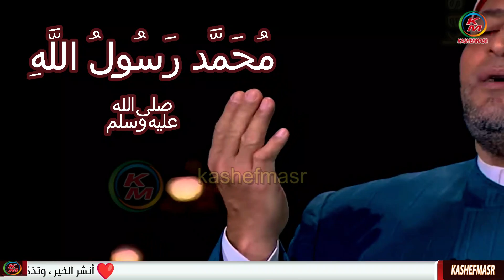اللهم تقبل يا رحمن يا رحيم مع الشيخ رمضان عبد الرازق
🌹صلي على سيدنا محمدﷺ ، وقل رأيك في التعليقات لنشر نافع للجميع . ❤️

Oh God, accept, O Most Merciful, O Most Merciful, with Sheikh Ramadan Abdel Razek
ومن الأدعية الجميلة للنفس:

« اللهم إني أعوذ بك من قلب لا يخشع، ومن دعاء لا يُسمع، ومن نفس لا تشبع، ومن علم لا ينفع، اللهم إني أعوذ بك من هؤلاء الأربع».

« يا رب، أدعوك بعزتك وجلالك، أن لا تصعّب لي حاجة، ولا تعظم علي أمرا، ولا تحنِ لي قامة، ولا تفضح لي سرا، ولا تكسر لي ظهرا».

« اللهم فوضتك أمري كله، فجمّله خيرا بما شئت، واجعلني يا رب ممن نظرت إليه فرحمته، وسمعت دعاءه فأجبته ».

اللهم صلي وسلم وبارك على عبدك
وحبيبك ونبيك سيدنا محمد ﷺ ،
صلاة أهل السموات والأراضين عليه ،
وأجري يا مولانا لطفك الخفي فى أمرى ،
 وأرني سر جميل صنعك فيما آمله منك ،
 يا الله يا سميع يا قريب يا مجيب يارب العالمين
قوائم تشغيل